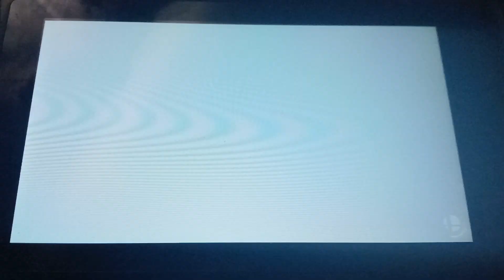Super Smash Bros Ultimate: Dark Pit vs Byleth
Reason why I pick Dark Pit instead of Pit, they both are the same, but I feel like Dark Pit is better.